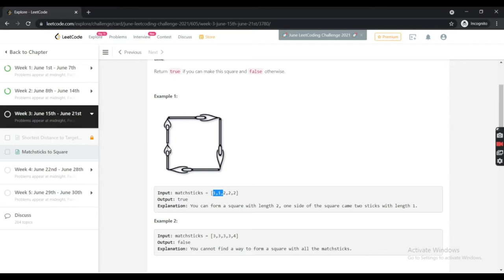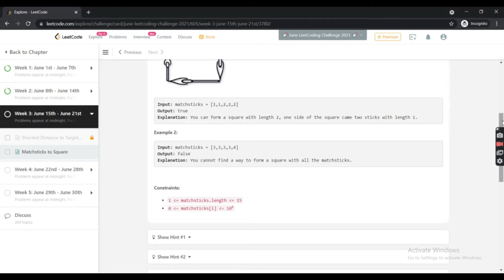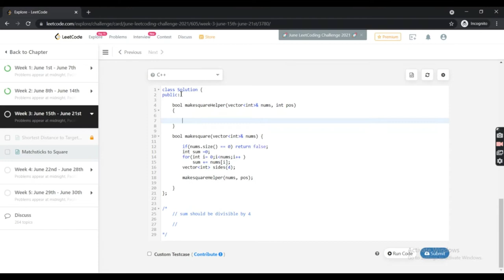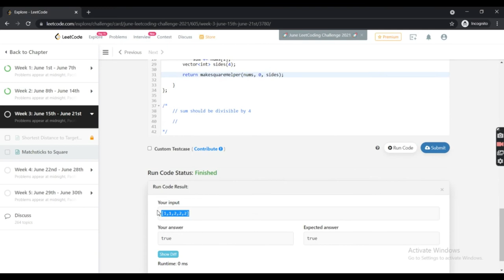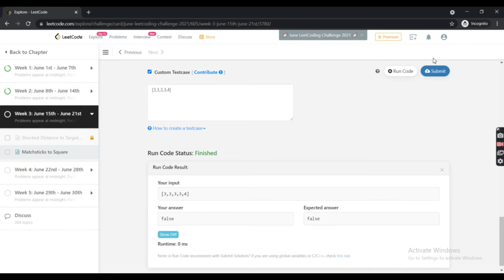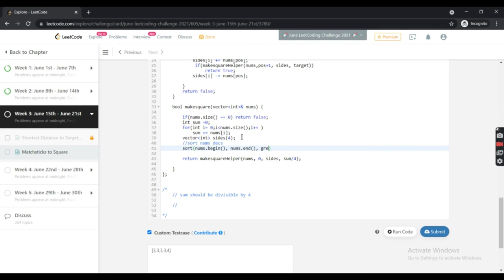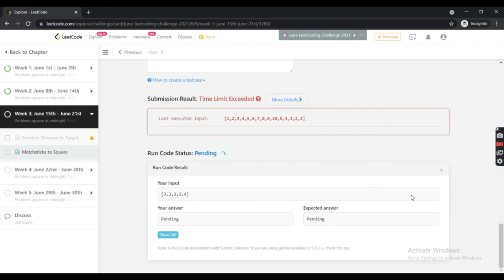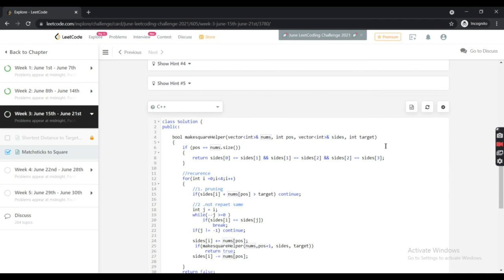Leetcode 473 || Matchsticks To Square || June LeetcodeChallenge || Solution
This is Leetcode question number 473  Matchsticks To Square

QUESTION : You are given an integer array matchsticks where matchsticks[i] is the length of the ith matchstick. You want to use all the matchsticks to make one square. You should not break any stick, but you can link them up, and each matchstick must be used exactly one time.

Return true if you can make this square and false otherwise.

This video explains the approach and solution to this question in a very effective and understanding way also deals with how and what is the time complexity of the solution and at last we code and submit our answer